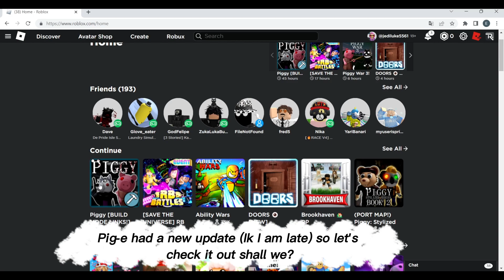Piggy New Build Mode Update (With Friends!)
I'm late.